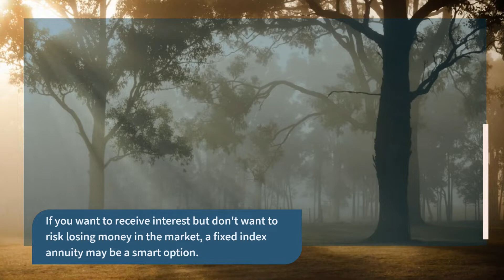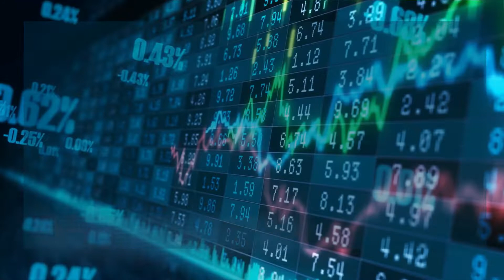Fixed Index Annuities, Is it a better alternative for you?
Fixed Index Annuities

1. What is a Fixed Index Annuity?
2. When is the ideal time to purchase a Fixed Index Annuity?
3. Is a Fixed Index Annuity suitable for retirement?
4. When you die, what happens to you Fixed Index Annuity?
5. What does "Principal Protection" mean?

Carolina Benefits Group
Serving the Carolinas' insurance needs through every step in life.
Through our complete portfolio, we are able to provide comprehensive solutions for life insurance, health insurance, long-term care, and asset management. We also specialize in retirement planning such as 401k rollovers, IRA transfers, and annuities.